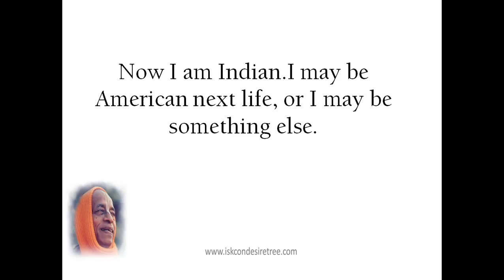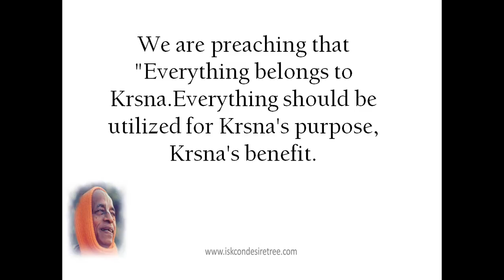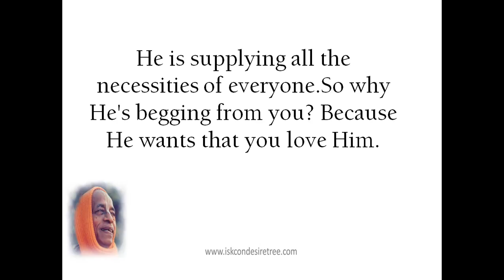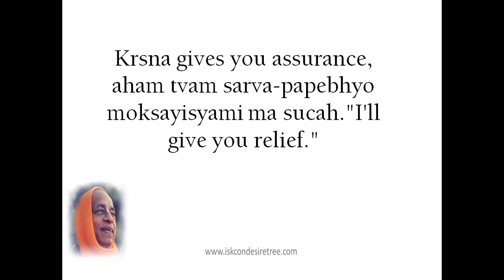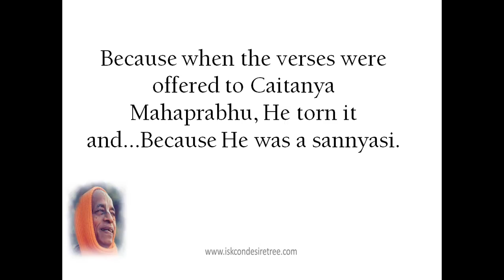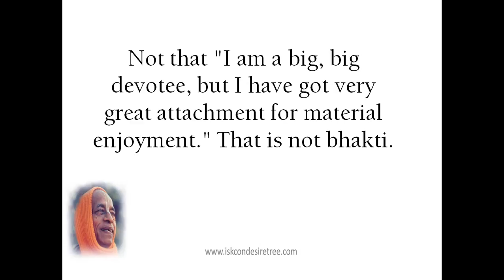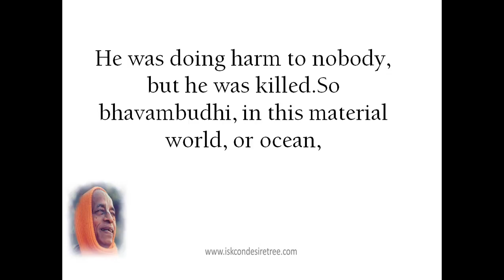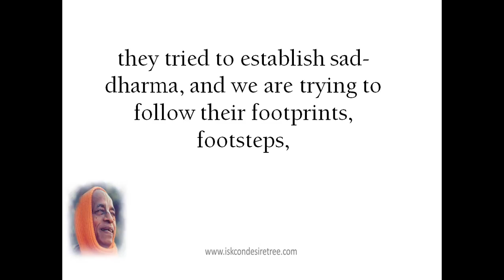"Even Expert Swimmers Struggle" Part - 2 by Srila Prabhupada (SB 3.25.11) Bombay, November 11, 1974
Srimad-Bhagavatam 3.25.11
Bombay, November 11, 1974